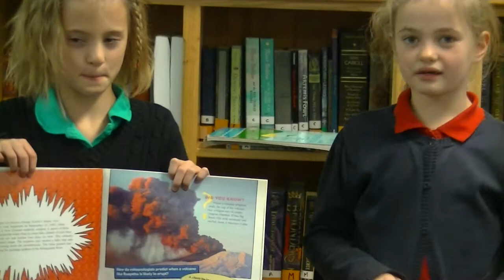Laurelyn Report 11 24 14